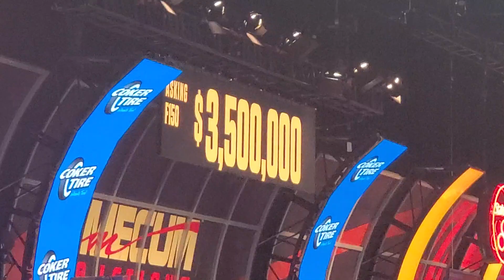Mustang Bullitt Movie Car Sells For Record $3.4M At Auction